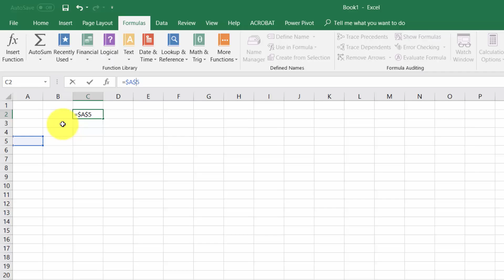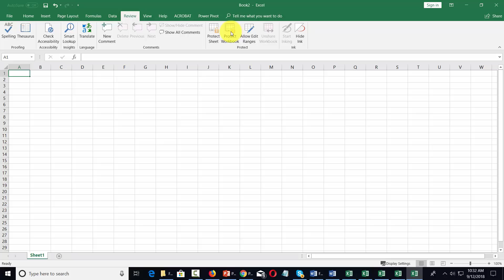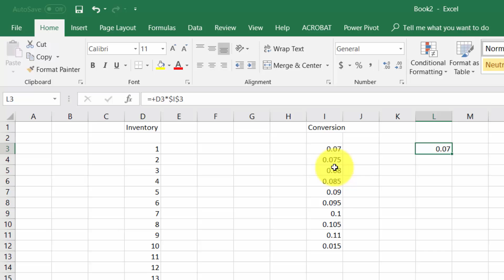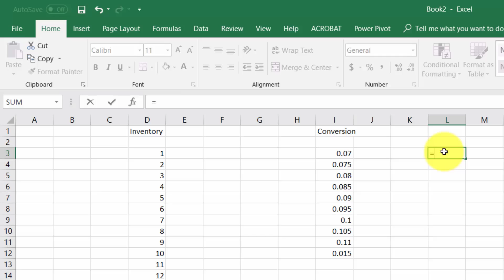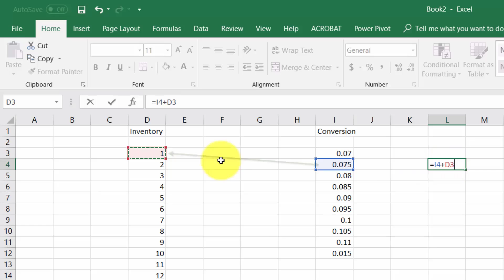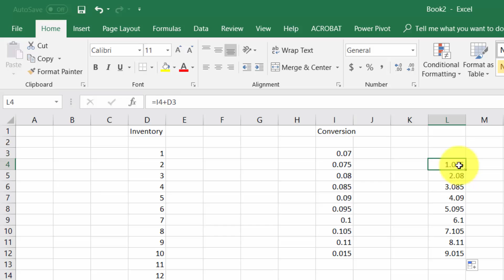Excel Guide & Tutorial Course 6 of 10 Advanced Calculations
Brand New Over-The-Shoulder Video Series On Quickly & Easily Organize & Manage Huge Amounts Of Data Using MS Excel.

IMPORTANT NOTE: This course is only available on Youtube for a short time. If you want free access to the course in unlimited time, go to this link:

Here’s What You’ll Discover Inside This Video Training Series:

- How to get started with MS Excel.
- Learn how to get use to the interface and configure your settings.
- Learn how to create your first sheet and what are the options to select when doing it.
- Learn how to work with MS Excel templates and properties.
- How to quickly and easily work with text, formula and others.
- How to format attractive excel sheets that prints awesomely well.
- How to use the configuration settings and organize your data properly before working.
- How to convert your data into graphics and how to make good use of it.
- Learn how to work with multiple sheets at once to speed up your time.
- Learn the different techniques involved in creating Excel books like the pros do.
- Useful tips to become more productive when using MS Excel.
- Learn the some hidden features within this application to speed up your work.
- Integrating your work with other applications.
- Work smarter and accomplish more by using these secret advices that only a few know about.
Complete Excel Beginner to Advanced Course Curriculum:

Excel Guide & Tutorial Course 1 of 10 Introduction
1 - Overview
2 - Interface
3 - File Menu - Part 1
4 - File Menu - Part 2

Excel Guide & Tutorial Course 2 of 10 Menu overview
5 - Home Menu
6 - Insert Menu
7 - Page Layout Menu

Excel Guide & Tutorial Course 3 of 10 Menu overview
8 - Formulas Menu
9 - Data Menu - Part 1
10 - Data Menu - Part 2
11 - Review Menu

Excel Guide & Tutorial Course 4 of 10
12 - View Menu
13 - Templates
14 - Dates
15 - Numbers

Excel Guide & Tutorial Course 5 of 10 Calculations
16 - Text
17 - B - Calculations-Manual
17 - Calculations
18 - Page Set Up
19 - Print Settings
20 - Conclusion

1 - Advanced Overview
2 - Calculations - Absolute References
3 - Calculations - Relative References

Excel Guide & Tutorial Course 7 of 10 Advanced Formulars
4 - Using Logical Formulas
5 - Using Text Formulas
6 - Using Lookup Formulas
7 - Using Financial Formulas

Excel Guide & Tutorial Course 8 of 10 Advanced Formulars & Pivot
8 - Using Date and Time Formulas
9 - Sorting Data
10 - Formatting Data into Tables
11 - Using Pivot Tables - Part 1

Excel Guide & Tutorial Course 9 of 10 Advanced Pivot & Charts
12 Using Pivot Tables - Part 2 - Design
13 - Formatting Data as Charts
14 - Formatting As Data as Maps

Excel Guide & Tutorial Course 10 of 10 Format Data & Google sheet interface
15 - Formatting Data as Formal Reports
16 - Formatting Data for Other Office Documents
17 - Cell Protection and Collaboration
18 - Cell Protection and Collaboration - Part 2
19 - Interface with Google Sheets
20 - Conclusion